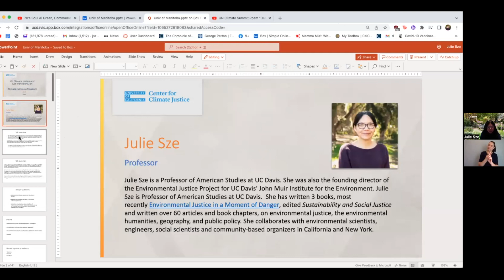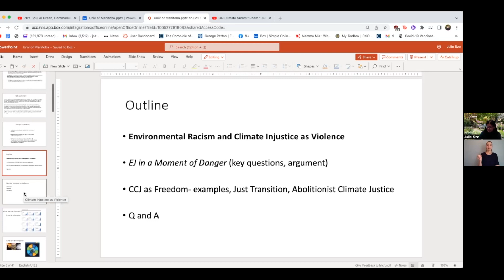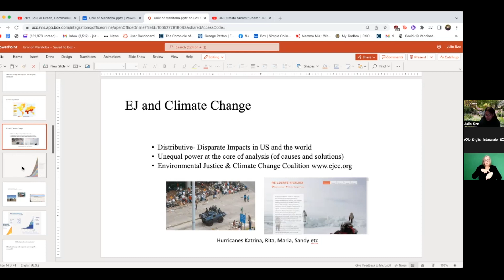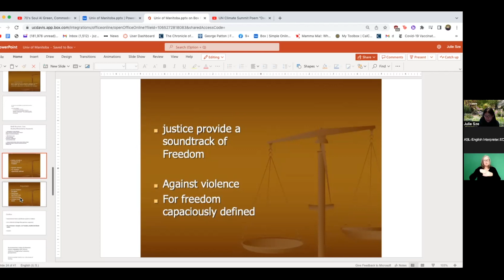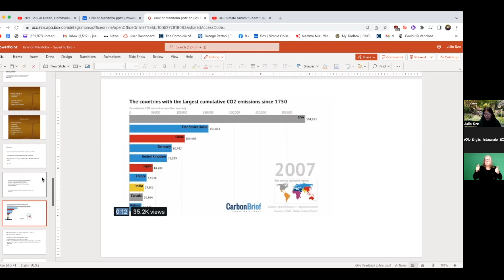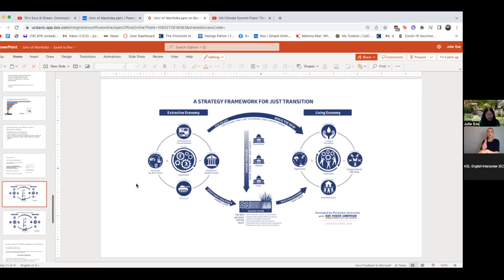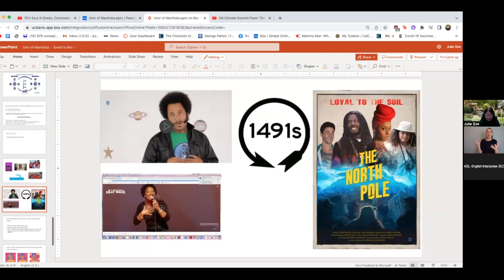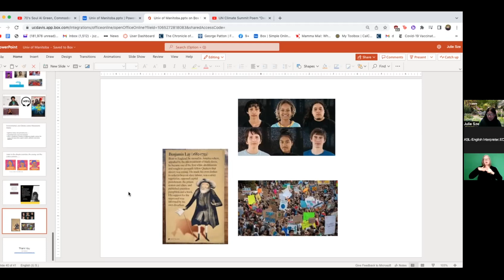UMIH Fall 2022 Spotlight Event: On Climate Justice & Just Transitions by Dr. Julie Sze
This event was Recorded on Monday, November, 14th 2022 at 2:30 PM CT via Zoom

Dr. Julie Sze is Professor of American Studies at UC Davis.  She has written 3 books, most recently Environmental Justice in a Moment of Danger (2020, UC press), edited Sustainability and Social Justice (2018, NYU Press) and written over 60 articles and book chapters, on environmental justice, the environmental humanities, geography, and public policy. She collaborates with environmental scientists, engineers, social scientists and community-based organizers in California and New York.